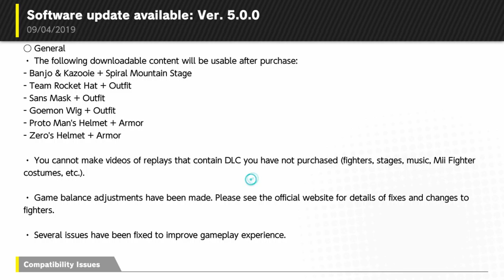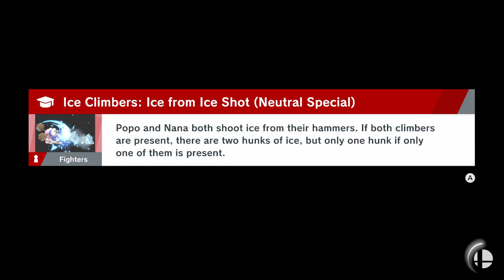BANJO & KAZOOIE SMASH ULTIMATE FIRST IMPRESSIONS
Here are my first impressions of BANJO-KAZOOIE!!! FIRST gameplay moments too!